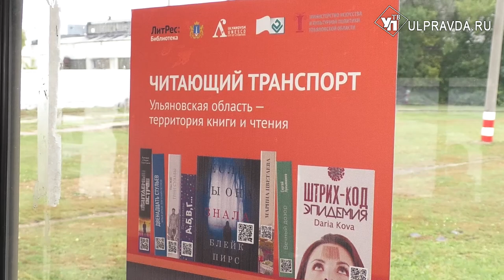В Ульяновске поехали… библиотеки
По Ульяновску начал курсировать «Читающий транспорт». Жители и гости города  теперь смогут   получить книгу   и насладиться чтением в трамваях, троллейбусах  и  автобусах. В одном из трамваев побывала  и наша съемочная группа.